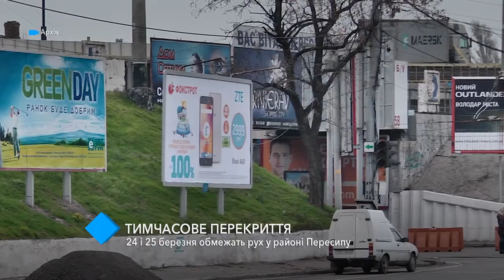Временное перекрытие: 24 и 25 марта ограничат движение транспорта в районе Пересыпи